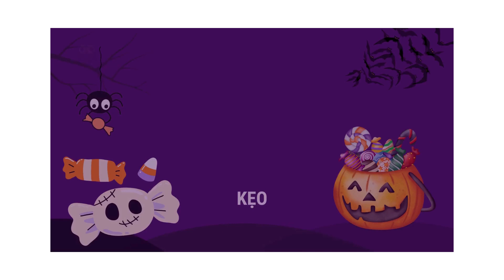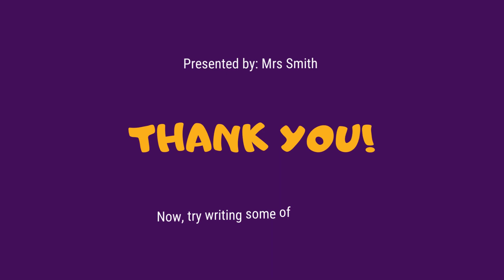Dạy Bé Học Tiếng Anh với chủ đề HALLOWEEN |ENGLISH FOR KIDS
Halloween, cũng gọi là Đêm Trái Đất, là một trong những lễ hội thú vị và đáng sợ nhất trong năm. Ngày này, mọi người trên khắp thế giới tham gia vào các hoạt động kỳ lạ và đáng nhớ. Khắp các con đường, bạn có thể thấy những chiếc đèn bí ngô đa dạng về hình dạng và màu sắc, được đục mắt mũi tạo ra các biểu tượng vui mắt hoặc kỳ quái.

Mọi người mặc các trang phục hóa trang độc đáo và đáng sợ, từ phù thủy, ma cà rồng đến xác sống và người sói. Trẻ em ra khỏi cửa nhà, đến những ngôi nhà khác để đùa hay thưởng, hét lớn "Trick or treat!" và thu thập kẹo. Những căn nhà thường được trang trí ma quái, với những bức tranh ma, bàn tiệc Halloween và những con quái vật tự làm.

Lễ hội còn bao gồm việc tham gia các hoạt động đáng sợ như tham quan các nhà ma ám và đi vào nghĩa trang giả để tìm kiếm kỳ quái. Tiếng cười xấu xa của phù thủy và tiếng gào thét của ma làm cho môi trường trở nên kỳ bí và đáng sợ.

Halloween thực sự là một dịp thú vị để kỷ niệm bằng cách biến hóa thành những nhân vật đáng sợ và tận hưởng những phút giây độc đáo với gia đình và bạn bè.